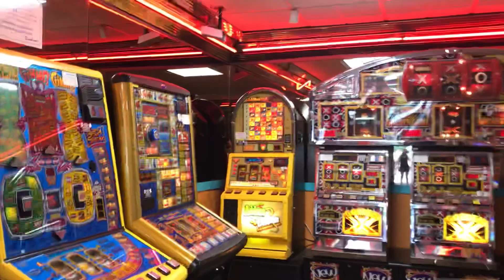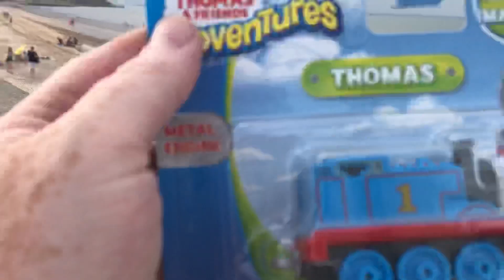Out & About Leysdown Arcades & Seafront | Crochet Rocks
By Tracy at Crochet Rocks

A very hot humid but lovely trip out with my family, Mike, Gemma and Tyler. The arcades were very hot, the beach was cooler but not much. A little trip down memory lane too

Channel Membership now available

If you have not done so already please hit the subscribe button for my YouTube Channel Crochet Rocks and smash that notification bell to be informed when there are new videos, tutorials, live-streams and RocksChat Vlogs.

Follow me on

Follow me on